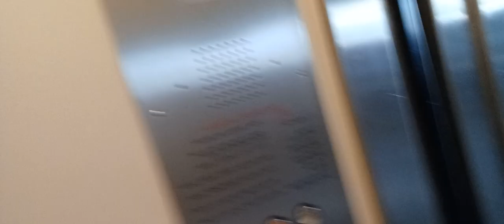El horror de tener que definir la JUSTICIA...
Filosofía de barrio, filosofía de la pobredumbre, filosofía contemporánea.

34:29 - Uruguay vs Perú en el Estadio Centenario de Montevideo por Qatar 2022. Todo se define en los últimos 12 minutos.

32:51 - me olvidé del término "escrúpulos" por falta de uso diario.

PS: Video grabado el 26 de febrero del 2022.